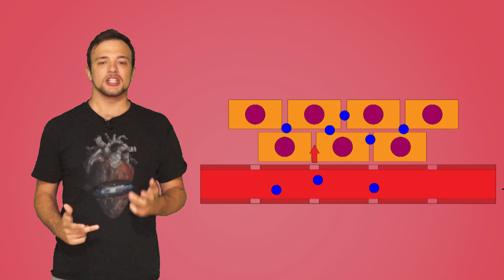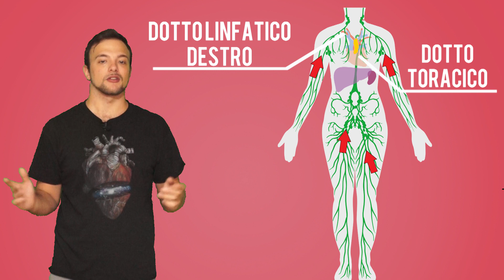Il SISTEMA LINFATICO e perché è fondamentale - Spiegazione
Nessuno spende mai più di due parole sul sistema linfatico, eppure la sua funzione è più importante di quanto si pensi.